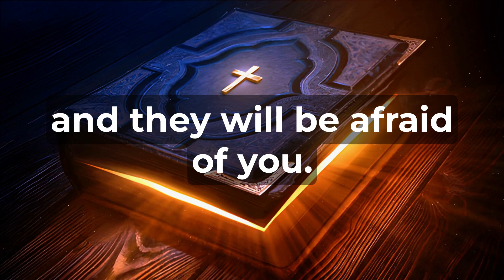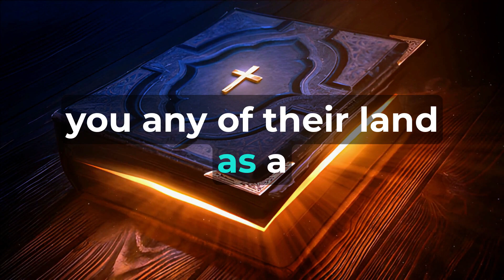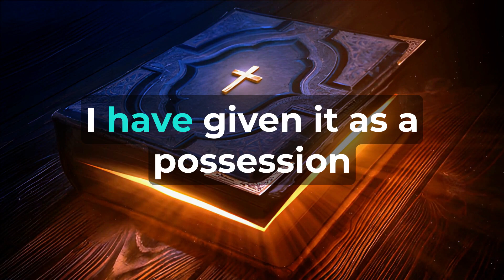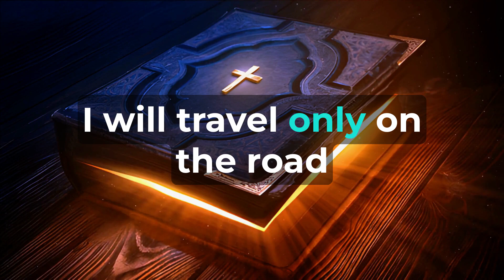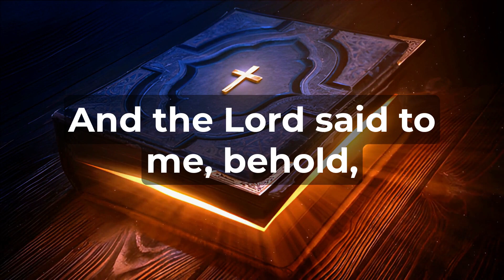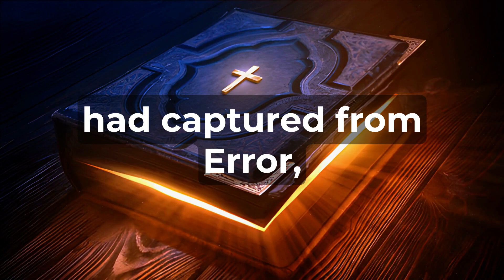Deuteronomy Chapter 2 - The Holy Bible (KJV) "audiobook - read along" ✝️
"Deuteronomy Chapter Two" So we turned and journeyed into the wilderness along the route to the Red Sea, just as the LORD had directed me. We circled around Mount Seir for many days. Then the LORD spoke to me, saying, "You have circled this mountain long enough; now turn northward. And command the people, saying, 'You are about to pass through the territory of your brothers, the descendants of Esau who live in Seir; and they will be afraid of you. So be very careful; do not provoke them, for I will not give you any of their land, even as little as a footstep, because I have given Mount Seir to Esau as a possession. You may purchase food from them with money, so that you may eat; and you may also buy water from them with money, so that you may drink. For the LORD your God has blessed you in all the work of your hands; He knows your wanderings through this great wilderness. These forty years the LORD your God has been with you; you have lacked nothing." So when we passed beyond our brothers, the descendants of Esau who live in Seir, away from the Arabah road, away from Elath and Ezion-geber, we turned and passed through the route of the wilderness of Moab. And the LORD said to me, 'Do not harass Moab, nor provoke them to war, for I will not give you any of their land as a possession, because I have given Ar to the descendants of Lot as a possession. (The Emim used to live there, a people as great, numerous, and tall as the Anakim. They are also regarded as giants like the Anakim, but the Moabites call them Emim. The Horites used to live in Seir, but the descendants of Esau dispossessed them and destroyed them from before them, and settled in their place, just as Israel did in the land of its possession which the LORD gave them.) 'Now arise, journey across the brook Zered yourselves.' So we crossed the brook Zered. Now the time that it took for us to come from Kadesh-barnea until we crossed the brook Zered was thirty-eight years, until all the generation of the men of war perished from within the camp, as the LORD had sworn to them. Moreover, the LORD's hand was against them, to eliminate them from within the camp until they were all gone. So it came about when all the men of war had finally died off from among the people, that the LORD spoke to me, saying, "Today you shall cross the border of Moab at Ar. And when you approach the people of Ammon, do not harass them nor provoke them, for I will not give you any possession of the land of the Ammonites. I have given it as a possession to the descendants of Lot." (That also is regarded as a land of the Rephaim. The Rephaim formerly lived there, and the Ammonites called them Zamzummim, a people as great, numerous, and tall as the Anakim. But the LORD destroyed them before them, and they dispossessed them and settled in their place, just as He did for the descendants of Esau who live in Seir, when He destroyed the Horites from before them. They dispossessed them and settled in their place even to this day. As for the Avvim, who lived in villages as far as Gaza, the Caphtorim who came from Caphtor, destroyed them and lived in their place.) 'Arise, set out, and cross over the Valley of the Arnon. Behold, I have given Sihon the Amorite, king of Heshbon, and his land into your hand; begin to take possession and contend with him in battle. This day I will begin to put the dread and fear of you upon the peoples everywhere under the heavens, who, when they hear the report of you, will tremble and be in anguish because of you.' So I sent messengers from the Wilderness of Kedemoth to Sihon king of Heshbon, with words of peace, saying, "Let me pass through your land; I will travel only on the road, without turning to the right or to the left. You shall sell me food for money, so that I may eat, and give me water for money, so that I may drink. Only let me pass through on foot, just as the descendants of Esau who live in Seir and the Moabites who live in Ar did for me, until I cross the Jordan into the land which the LORD our God is giving us." However, Sihon king of Heshbon was not willing for us to pass through his land; for the LORD your God hardened his spirit and made his heart stubborn, so that He might deliver him into your hand, as is the case this day. And the LORD said to me, 'Behold, I have begun to deliver Sihon and his land over to you. Begin to possess it, and engage with him in battle.' So Sihon and all his people came out against us for battle at Jahaz. The LORD our God delivered him to us, and we defeated him, his sons, and all his people. At that time we captured all his cities, and utterly destroyed every city, men, women, and children. We left no survivor. We took only the livestock as plunder for ourselves, with the spoil of the cities which we had captured.